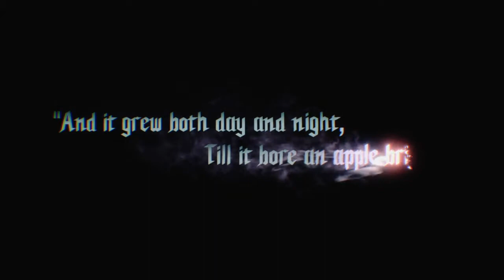Trouble starts - DOOMCHIBI99 plays Devil May Cry 5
hey chibis!

its time to start a brand new let's play for the channel, and since I didnt get around to originally finishing DEVIL MAY CRY 5, I figured it was time to do so, and make a let's play while I was at it.

This is just the prologue, and as I said in the video, I'm doing 1 mission at a time, because some of them do get lengthy.

Let's rock, baby!

Catch ya later, my chibi dominators